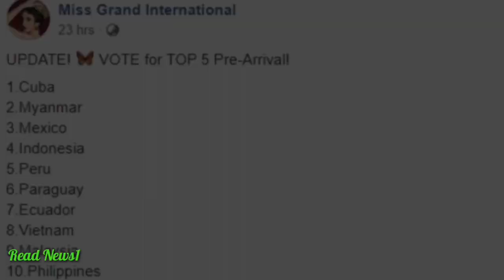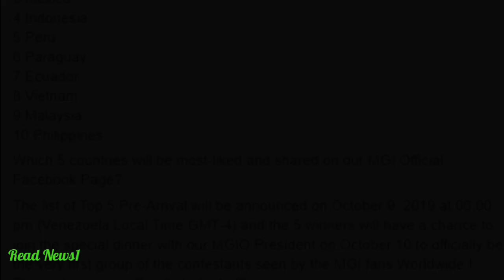នុះបែកធ្លាយ!រូប រ៉េត ស៊ូហ្សាណា កាលពីនៅក្មេង Ret Zosana Photo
*** សួស្តីពុកម៉ែបងប្អូនមិត្តភក្តិ និងប្រិយមិត្តទាំងអស់
សូមចុចSubscribe និងសញ្ញាកណ្តឹងដើម្បីទទួលបានវីដេអូថ្មីរៀងរាល់ថ្ងៃ។សូមអរគុណ! Thank all dear for watch, "Read News1" "khmer news" "ពត៌មានសិល្បៈ"